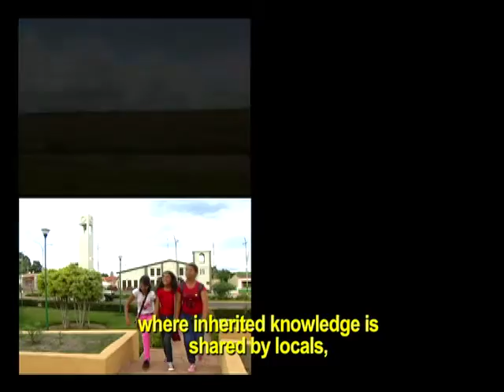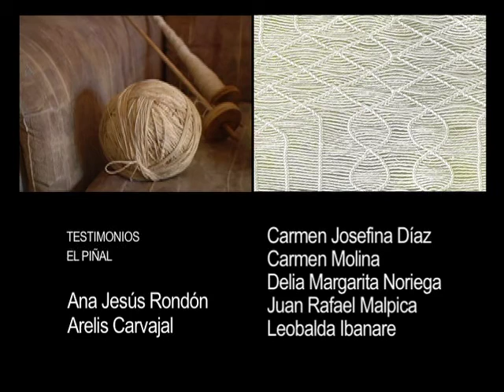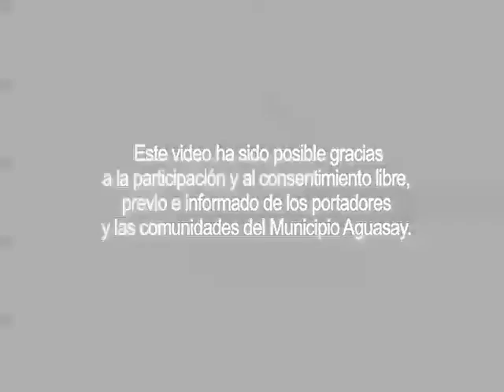Conocimientos y tecnologías tradicionales para el cultivo y procesamiento de la Curagua